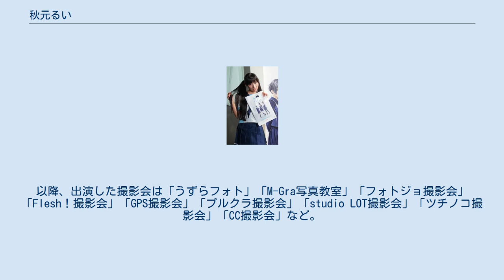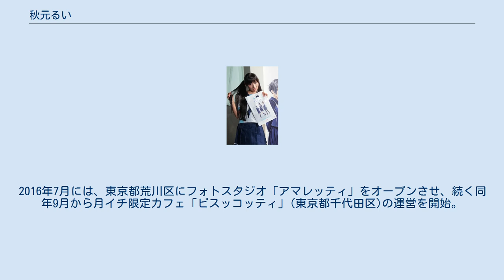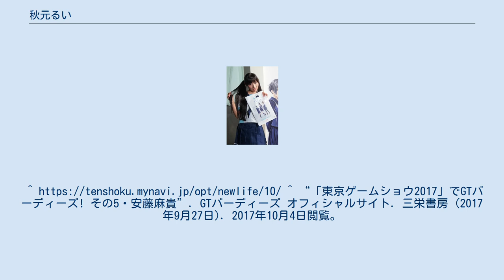秋元るい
秋元 るい（あきもと るい、1993年7月27日 - ）は、日本のフォトモデル・実業家。
 長野県松本市出身。
「株式会社レイシス」代表取締役。
コスプレイヤー、モデル。
 マシュマロ撮影会・フォトスタジオ「アマレッティ」、「カフェビスコッティ」のオーナーである。
 2012年7月、撮影会「モデルメーカー」に出演し、フォトモデルデビュー。
以降、出演した撮影会は「うずらフォト」「M-Gra写真教室」「フォトジョ撮影会」「Flesh！撮影会」「GPS撮影会」「プルクラ撮影会」「studio LOT撮影会」「ツチノコ撮影会」「CC撮影会」など。
 大学在学中の2015年 1月、株式会社レイシスを立ち上げて撮影会「マシュマロ撮影会」の主宰兼モデルとなる。
2016年7月には、東京都荒川区にフォトスタジオ「アマレッティ」をオープンさせ、続く同年9月から月イチ限定カフェ「ビスッコッティ」(東京都千代田区)の運営を開始。
撮影会のみにとどまらず、ニコ生・YouTubeといったメディアへの展開も始めている。
 fabulous woman of the year2018 セミファイナリスト 2018年6月 ぞくり。
怖い話 他 フォトコンテスト、写真展(ポートレート専科)など多数掲載 ^ a b c d BIJINモデルスペシャルインタビュー Vol.01「秋元るい」. インタビュアー:BIJIN&Co.. (2016年11月25日). BIJIN&Co... 2017年10月4日閲覧。
^ “「東京ゲームショウ2017」でGTバーディーズ! その5・安藤麻貴”. GTバーディーズ オフィシャルサイト. 三栄書房 (2017年9月27日). 2017年10月4日閲覧。